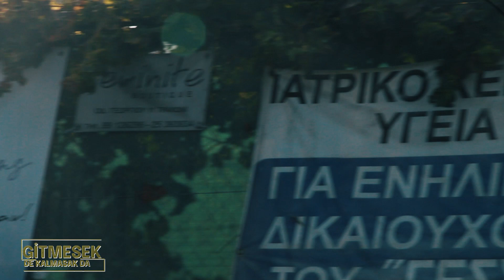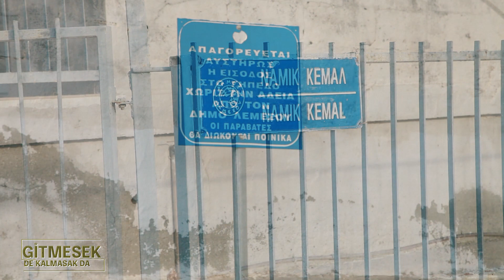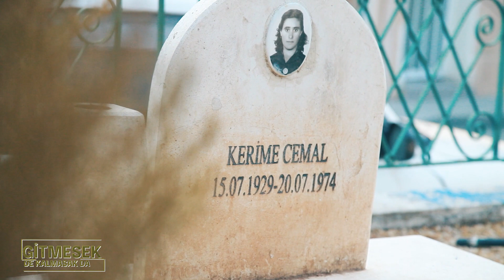Gitmesek De Kalmasak Da- 3. Bölüm / Ayhan Korel